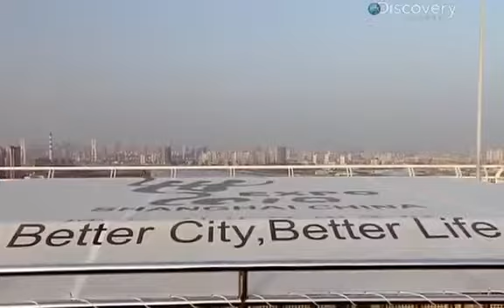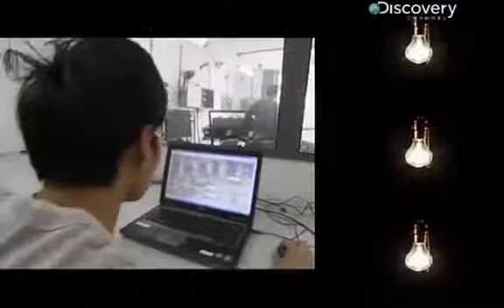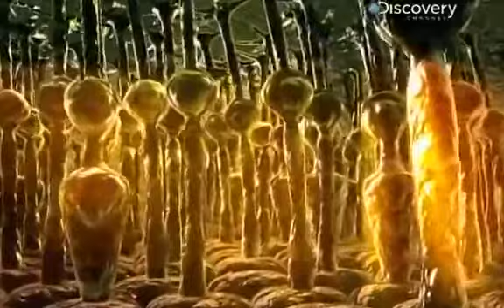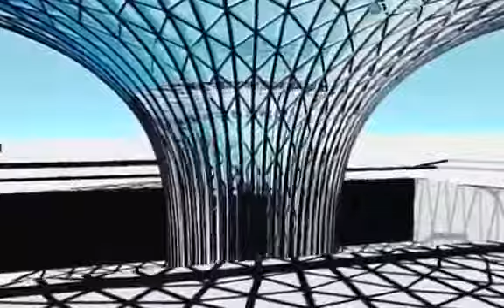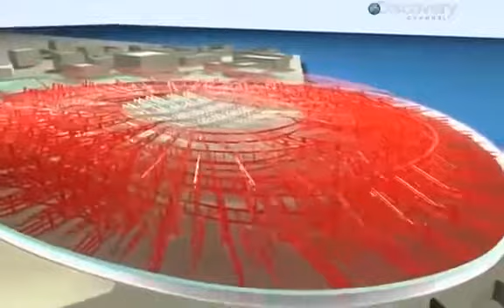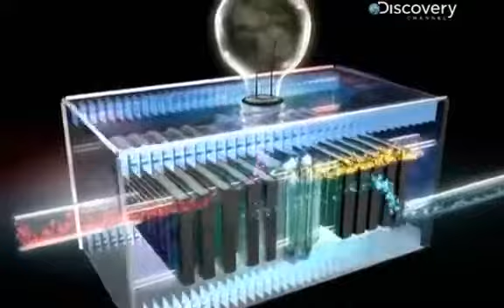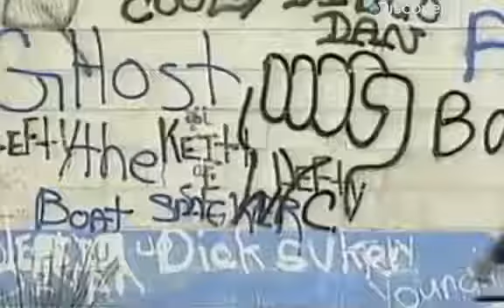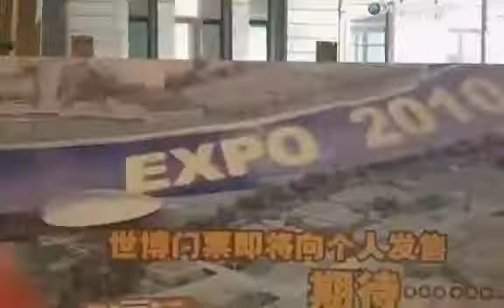Китайцы творят чудеса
Китайцы Творят ЧУДЕСА! Мост в Ханчжоу! Дискавери документальные фильмы. ВСЕ ОТЕЛИ --- --- НА ОДНОМ.

Китайцы Творят Чудеса! Пекинский Аэропорт! --- Товары из Китая: --- Дискавери документальные фильм.

В Шанхае создается уникальный транспортный центр. Миллион человек в день сможет без проблем пересесть.